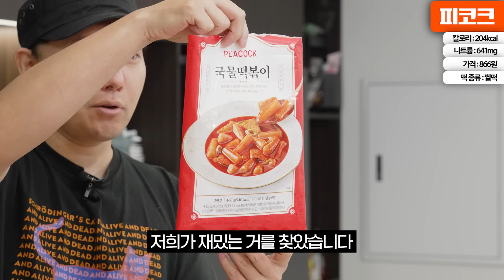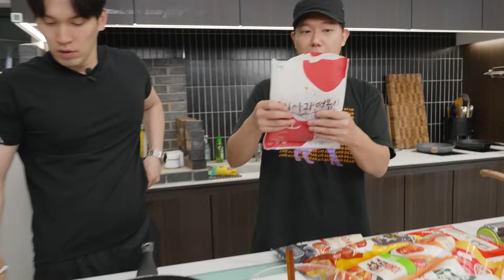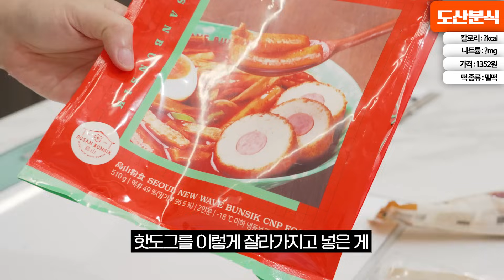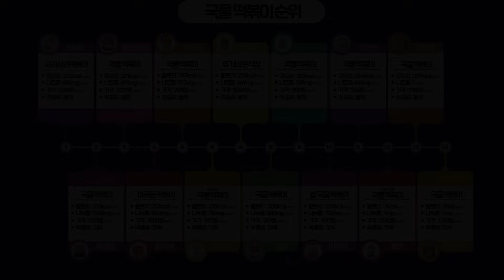직접 먹어보고 정하는 국물 떡볶이 14종 티어리스트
떡잘알과 떡알못이 모여도
순위는 비슷한... 신기한...

🎁 택배수령지 : 서울시 강남구 신사동 644-6번지 지하1층 키친마이야르